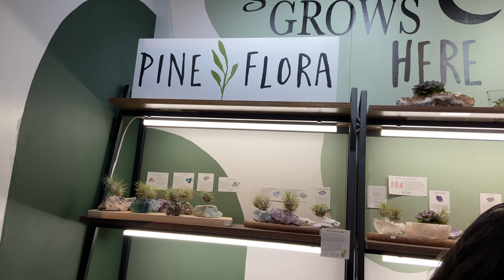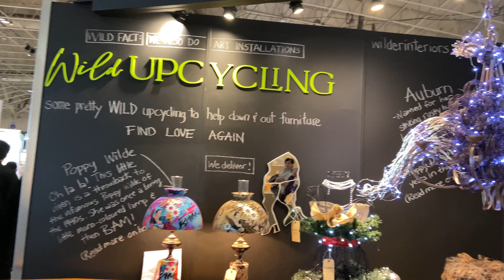One Of A Kind | Canada Spring Events - Part 1 | Beautiful Shopping Experience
One Of A Kind | Canada Spring Events | Beautiful Shopping Experience

New video upload in every second week.

Gears that I use for photography and videography

Nikon D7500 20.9MP Digital SLR Camera (Black) with AF-S DX NIKKOR 18-140mm f/3.5-5.6G ED VR Lens

Sony Digital Vlog Camera ZV-1 Only (Compact, Video Eye AF, Flip Screen, in-Built Microphone, 4K Vlogging Camera and Content Creation) – Black

Limited-time deal: Zhiyun Weebill S Gimbal Stabilizer (with 2 Years ZHIYUN India Official Warranty) for DSLR & Mirrorless Camera Sony Nikon Z6 Z7 Panasonic GH5 GH5s Canon 5D4 5D3 EOS R